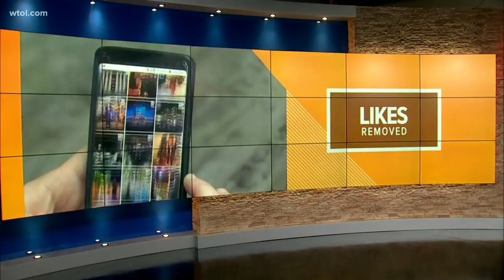Instagram to hide likes on posts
The effort is an attempt to decrease competitive pressures users experience on the social media platform.